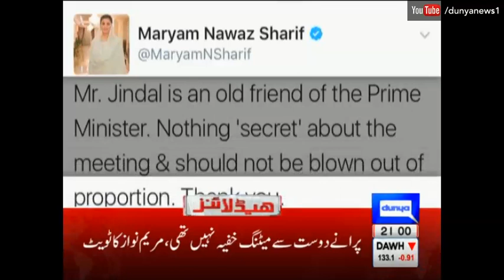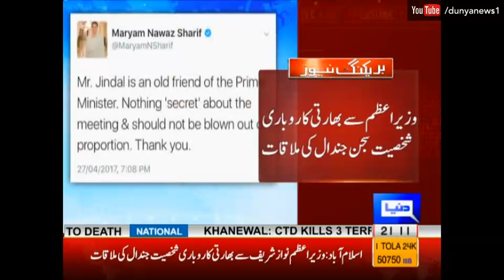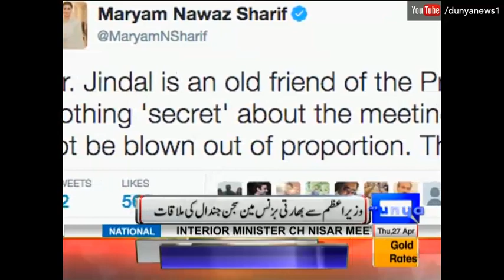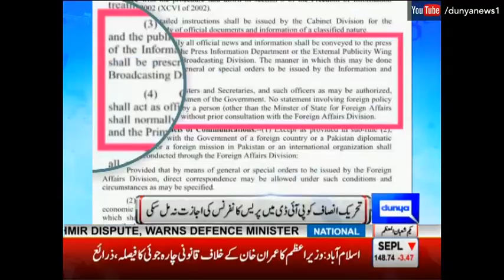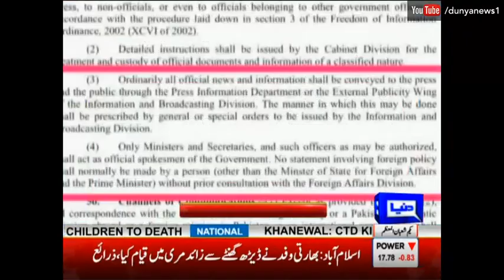Dunya News Headlines and Bulletin - 09:00 PM - 27 April 2017